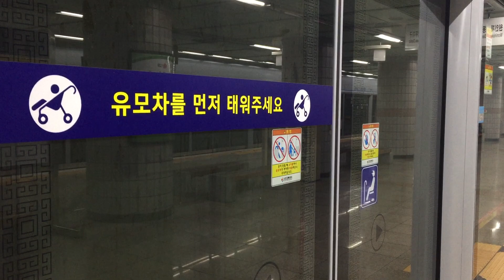20170929 인천1호선 신연수역 진입(국제업무지구역 행) koreasubway Incheon 1line Sinyeonsu station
20170929 인천1호선 신연수역 진입(국제업무지구역 행)
koreasubway Incheon 1line Sinyeonsu station